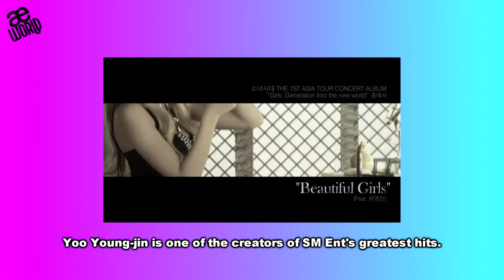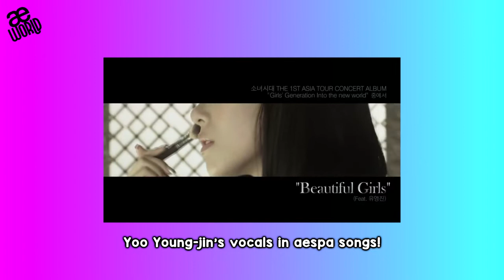Yoo Youngjin: The 5th aespa member!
I hope y’ll enjoyed the video!